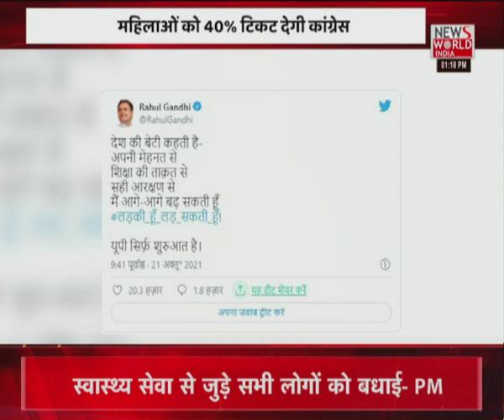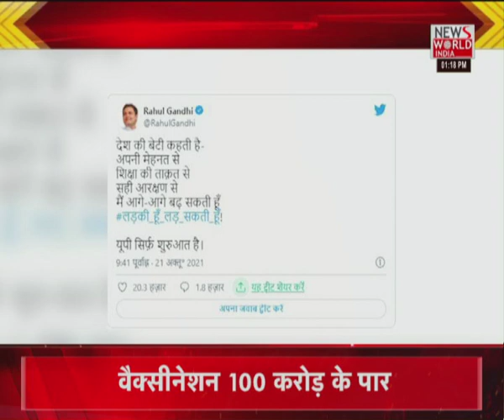News World India Live : देश विदेश की सभी बड़ी खबरें LIVE | Latest News | Hindi News | Breaking News